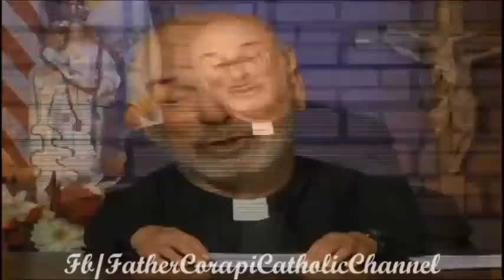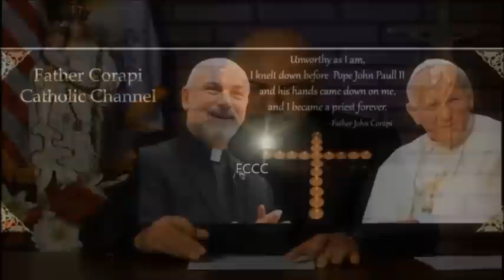'Battling Addiction: Part One' ~ Father John Corapi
Addiction is something that affects all of us in some way, whether it be our own addiction, or living with a loved one who has an addiction. It can be drugs, alcohol, food, smoking, pornography, gambling, or any one of the thousands of other addictions that afflict our modern society. Regardless of the problem, the outcome is always the same: Death!
On the other hand, the solutions for any addiction are also always the same.
In this episode of Weekly Wisdom, Father Corapi discusses ways to battle Addiction and win this battle, which is ultimately a Spiritual Battle against the Devil.